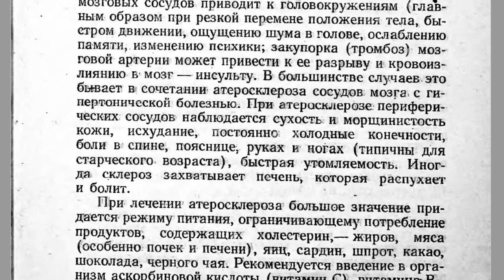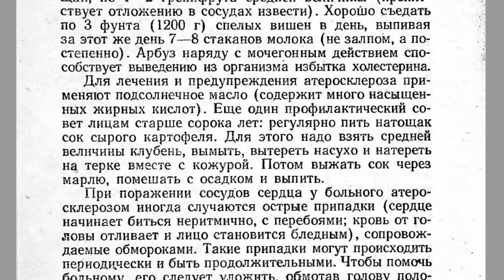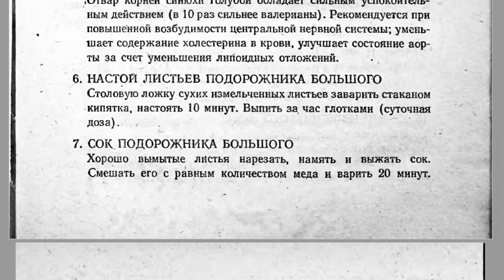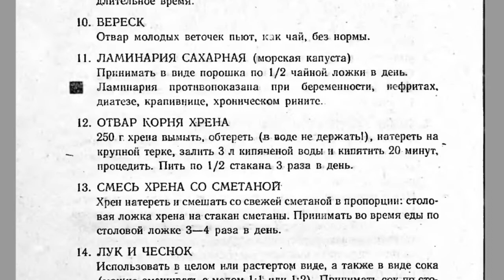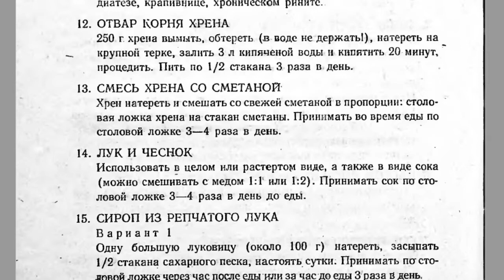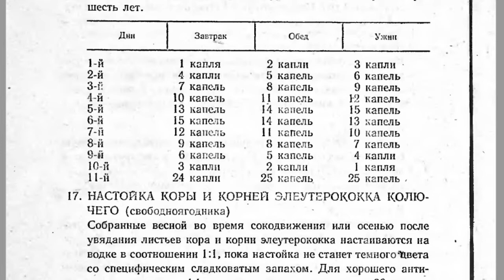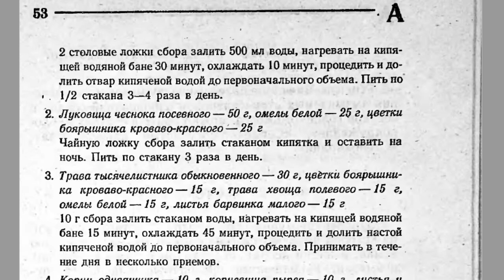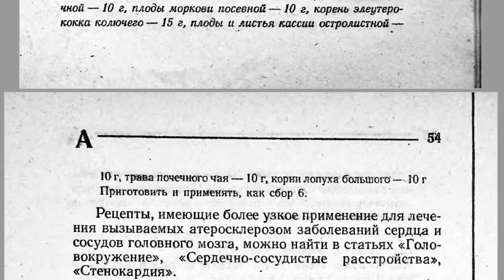Как вылечить атеросклероз в домашних условиях народными средствами. Атеросклероз сосудов. Холестерин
Статья из книги Домашний лечебник
Хроническое заболевание артерий, связанное с утолщением и уплотнением их стенок в виде бляшек, развивающихся в результате отложения на внутренних оболочках сосудов жироподобных веществ (липоидов) в основном холестерина. Из-за этого артерии теряют необходимую эластичность, их стенки утолщаются, следствием чего, является затруднение тока крови в сосудах и работы сердца, уменьшение снабжения тканей кровью. Чаще всего атеросклерозом поражаются сосуды сердца, мозга, конечностей.